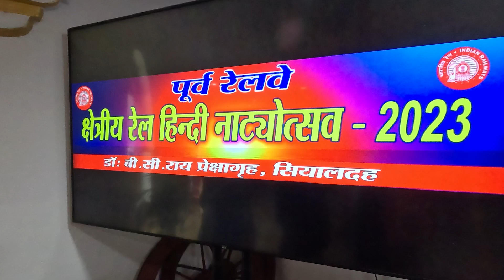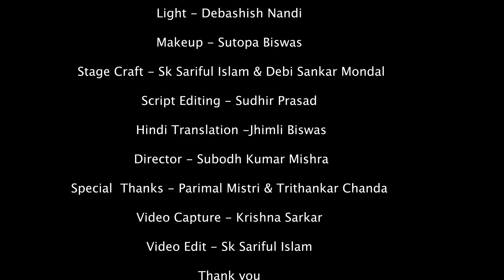Eastern Railway Present Drama Competition-2023 | Gadha Bazar | KPAW | Eastern Railway Level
ভারতীয় রেলের বিশেষ নাটক প্রতিযোগিতা .